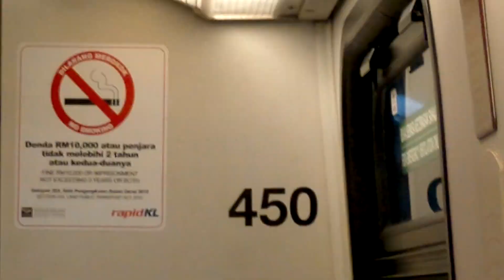KJL- (Eccentric Motor Sound), Bombardier Innovia Set 50 Ride from Kerinchi To Abdullah Hukum